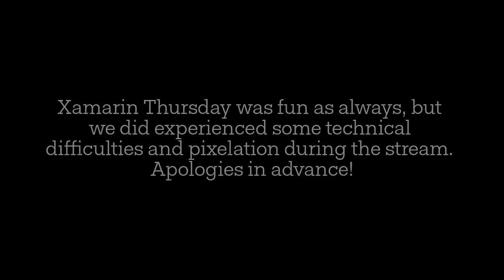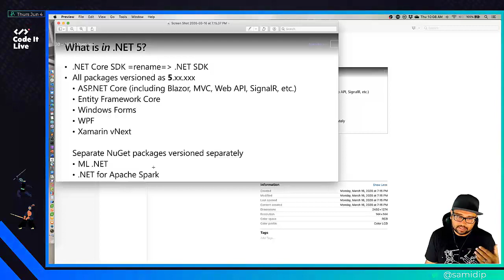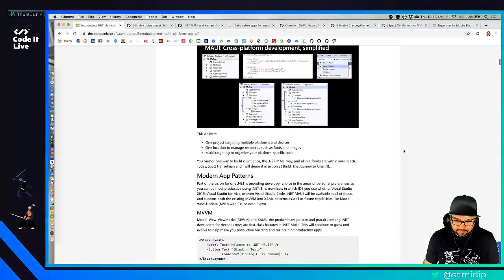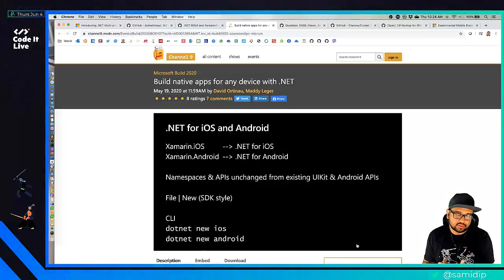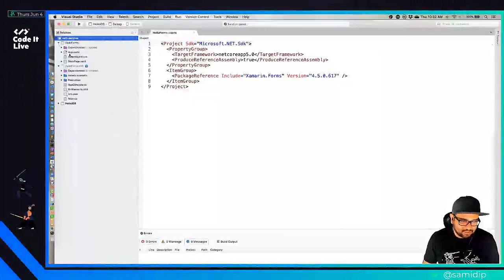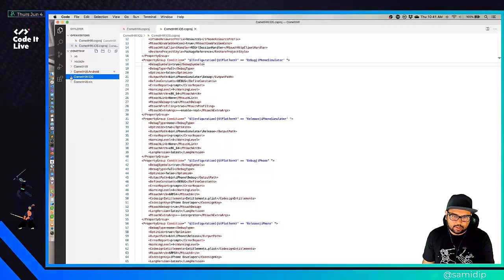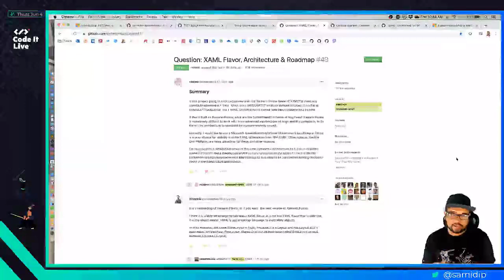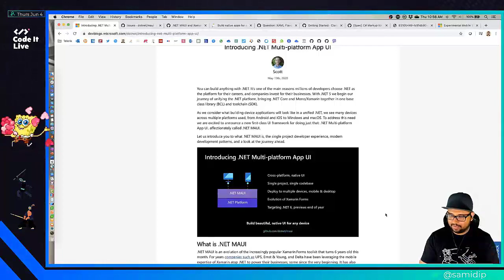Xamarin Thursdays w/ Sam Basu Exploring .NET Maui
Sam dives into the promise of Maui & what the internals mean for Xamarin devs.